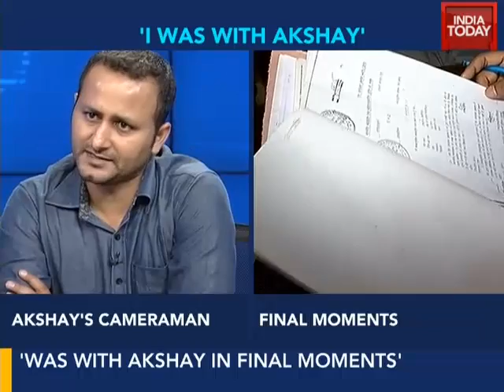Akshay Singh's death: Colleague relives tragedy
Video journalist Kishan Kumar was with with Akshay Singh in his final moments. Kumar provides a detailed account of how the Aaj Tak Special Correspondent fell ill and was declared 'brought dead' by hospital authorities.